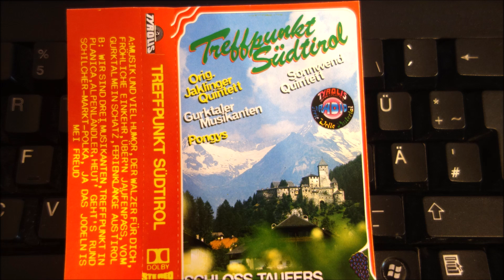ORIG JAKLINGER QUINTETT musik und viel humor